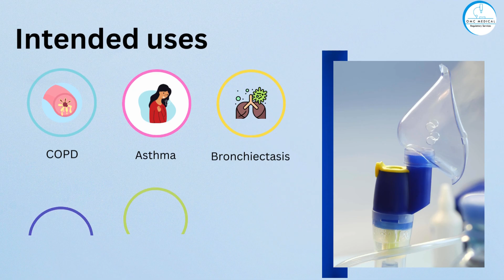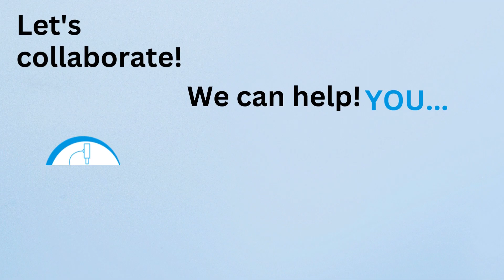Ultimate Guide to Using Nebulizer Systems: Everything You Need to Know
Hey Health Enthusiasts! 👨‍⚕️

Join us at OMC Medical as we unravel the wonders of nebulizers, exploring their incredible impact on respiratory health and well-being. Whether you're a healthcare professional, a caregiver, or someone who values their lung health, this video is a must-watch!

 🔍 Topics Covered:

✅ What is a Nebulizer?

✅ Types of Nebulizers

✅ How Nebulizers Work

✅ Benefits for Respiratory Health

✅ Tips for Proper Usage

🔬 Dive into the science, demystify the technology, and discover how nebulizers are transforming the way we approach respiratory treatments.